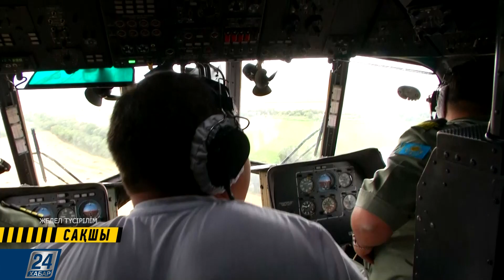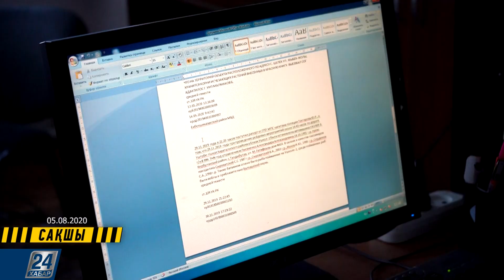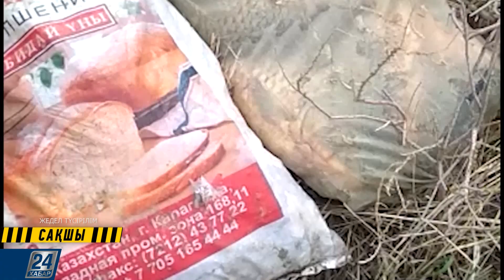Сақшы І Бағлан Ырымжанов